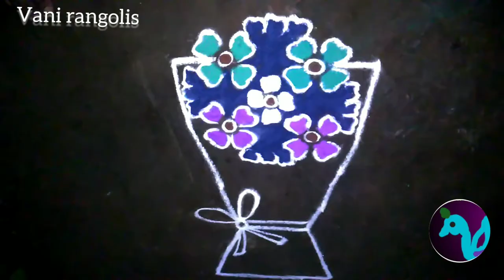New year rangoli2021 | bouquet rangoli / New year muggulu2021 flower bouquet rangoli / newyearkolam